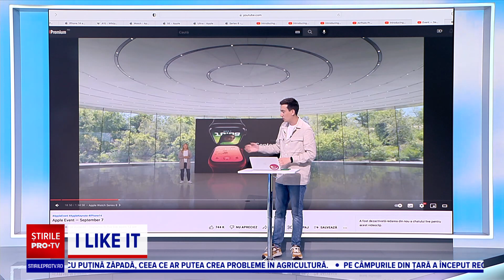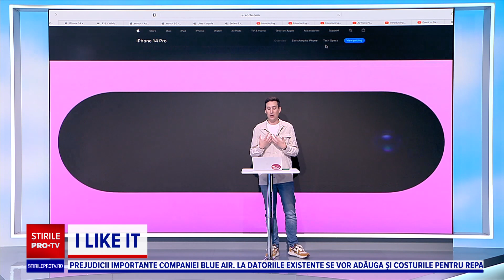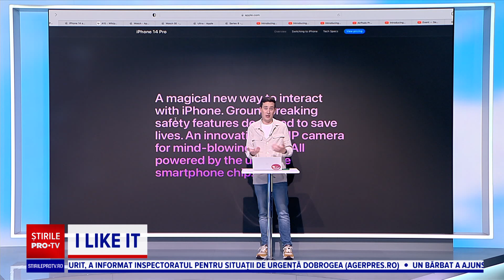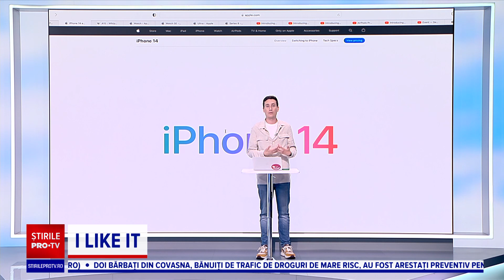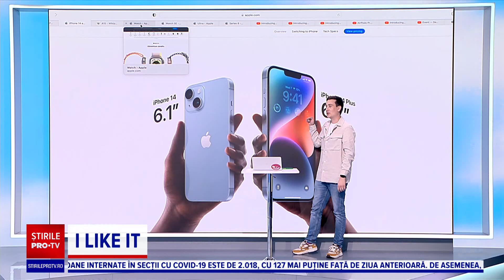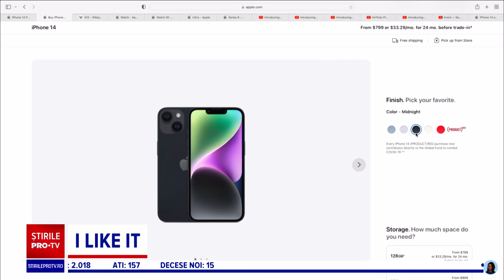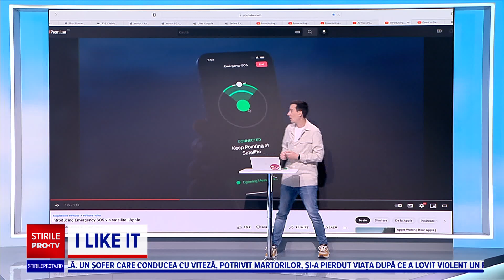Care este diferența dintre iPhone 14 și modelul precedent, iPhone 13